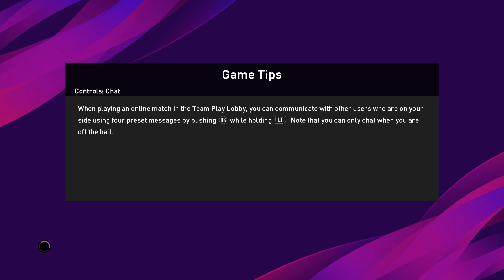eFootball PES 2020 ML Copa America 2024 Brazil vs Paraguay| Brazil Gameplay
Barcelona Master league season 2024

eFootball Pro Evolution Soccer 2020 (abbreviated eFootball PES2020) is a football simulation video game developed by PES Productions and published by Konami for Microsoft Windows, PlayStation 4, and Xbox One. The game will be the 19th installment in the Pro Evolution Soccer series and will be launched worldwide on September 10, and September 12 in Asia. The new game features a name change with the addition of 'eFootball' within the title, symbolizing a push in the online gaming space with a focus on PESLeague and eFootball Pro tournaments. Lionel Messi returns as the cover star of the standard edition, since his last appearance on the Pro Evolution Soccer 2011 cover, alongside Pro Evolution Soccer ambassadors Serge Gnabry, Miralem Pjanić and Scott McTominay.Ronaldinho will feature on the cover of the legend edition. The demo was released for PlayStation 4, Xbox One and Microsoft Windows on July 30, 2019